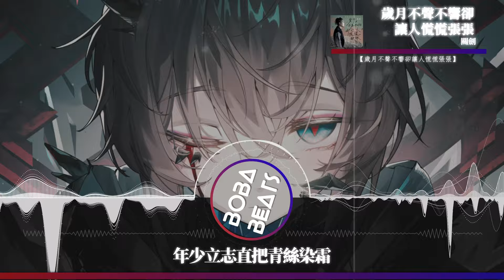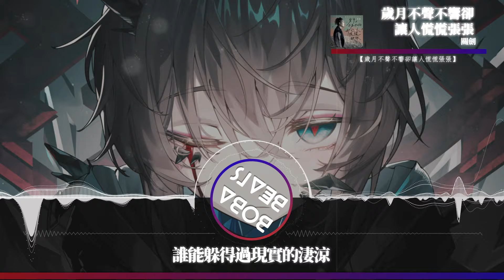關劍 - 歲月不聲不響卻讓人慌慌張張『詩和遠方成了不敢再談的嚮往』【Lyrics Video】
《歲月不聲不響卻讓人慌慌張張》歌詞影片
支持歌手

LYRICS
這麼多年浪跡天涯各方
總患得患失世事無常
生活本就有時笑有時憂傷
也許這就是平淡的模樣
一生時光夾雜太多渴望
不知還能實現多少願望
人生這條路需要經歷來成長
誰能躲得過現實的淒涼
歲月不聲不響卻讓人慌慌張張
事與願違總是難以如願以償
年少立志直把青絲染霜
回首過往只剩說來話長
詩和遠方成了不敢再談的嚮往
半生年紀仍把自己偽裝
再多坎坷滄桑也不敢退場